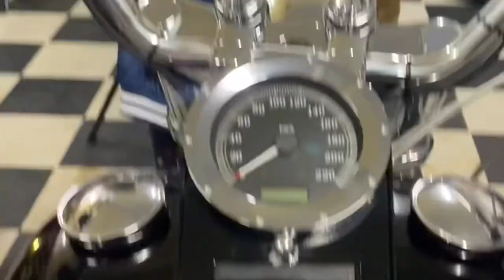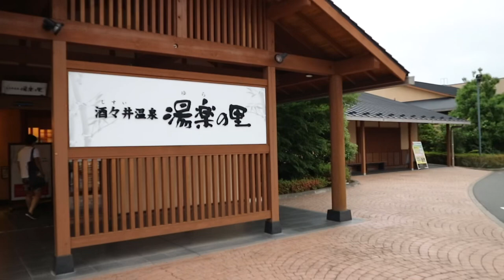자막)한국인 일본그라돌. 영화촬영현장.세라복과 바이크.일본 서바이벌게임. 일본생활. 그라비아아이돌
블링블링 블링이들 안녕!
이번 한 주도 잘 보냈나요!
링고는 한국 다녀와서 쌓인 일들 하고있어요오
7-8월은 여러가지 일들로 매우 바쁠 것 같지만, 좋은 영상 올릴 수 있도록 노력할게요!

이번엔 한국에서 바로 돌아왔기때메, 저번에 찍어두고 못올린 영상을 편집해서 올려봤오요오

일본 가라테 영화  '히토츠노 소라(하나의 하늘)' 을 일본에 오자마자 촬영했었는데
이 영화의 추가 장면을 촬영하게 되어서 그날의 현장과
9월 크랭크인 예정인 일본영화 '아이돌 스나이퍼' 의 연습을 위해, 처음 서바이벌 게임장에
다녀왔어요!

링고의 일상을 간접체험 해주세오옹!